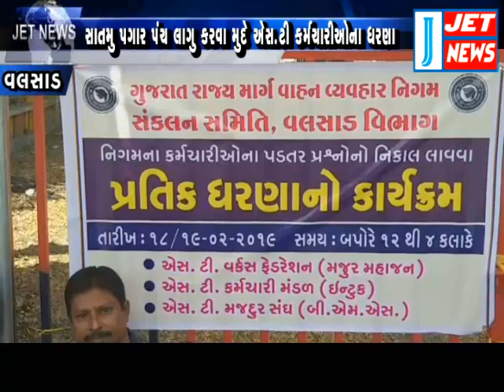18 February 2019